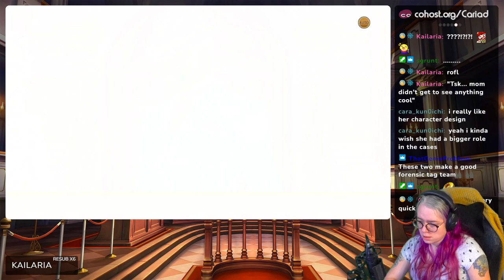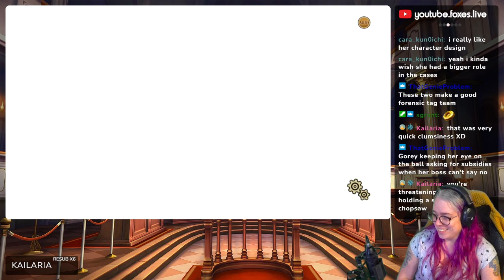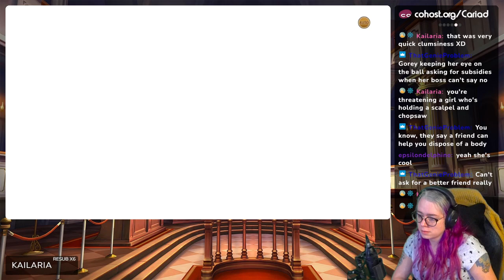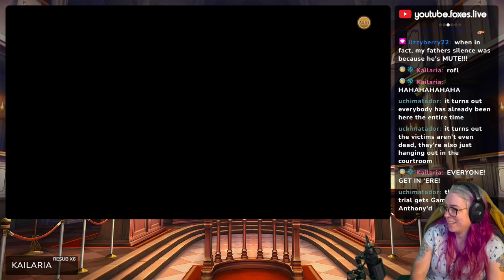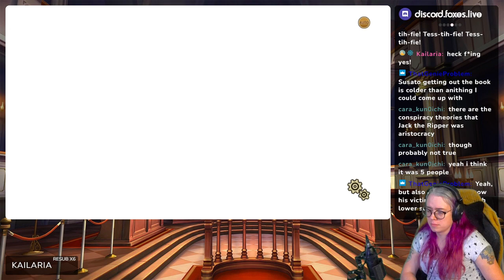The Great Ace Attorney 2: Resolve - Episode 5 - Part 5